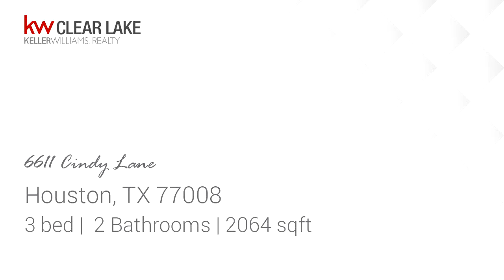6611 Cindy Lane, Houston, TX 77008 - Residential for sale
STUNNING mid century modern with a contemporary makeover, fully updated, open floor living plan, gourmet dream kitchen with handmade custom bespoke cabinetry, SS appliances including refrigerator, whirlpool electric convection oven with 36" Whirlpool gas stove top, butlers pantry, quartz countertops throughout, upgraded HVAC and elegant lighting throughout. Oak engineered hardwood floors flow seamlessly throughout. Luxurious master ensuite & sophisticated hall bath with floor to ceiling ceramic tile, seamless glass and matte black hardware with industrial vintage lighting. Fully fenced back yard with large covered porch and separate studio/bonus room with epoxy flooring and mini AC, perfect for a home office or work out room. Home is protected by Vivint Smart System. New water heater, double pane windows, HVAC 2 years old, new electrical panel, new above ground plumbing. All the many beautiful design elements combine together to elevate this unique home for the most discerning buyer.

Bedrooms: 3
Bathrooms: 2
Square Feet: 2064
Price: $549,600